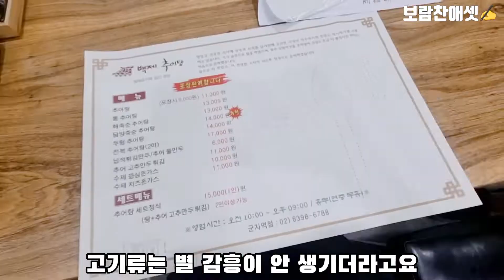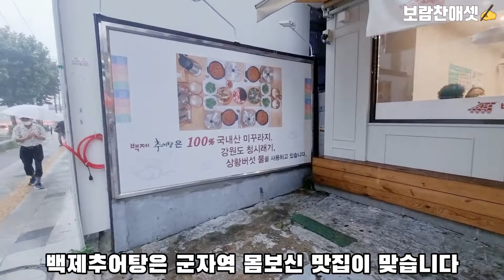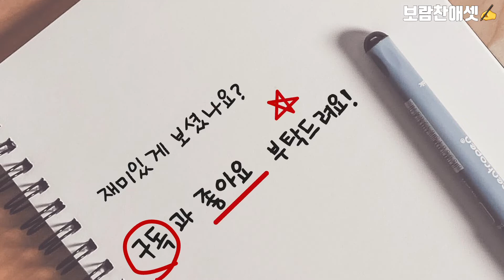말복 음식 추천 군자역 추어탕 맛집입니다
비오는 날 우산을 쓰고 귀차니즘을 뚫고 찾아간 맛집
군자역 4번 출구에서 도보 5분 거리에 있는
백제 추어탕 맛집입니다.
몸보신으로 추어탕만한게 없지요..
맛있어요
말복 음식으로 추천합니다